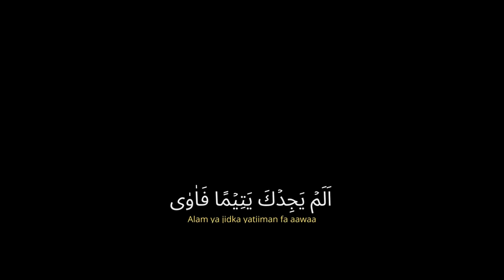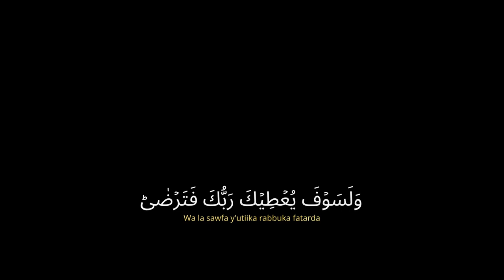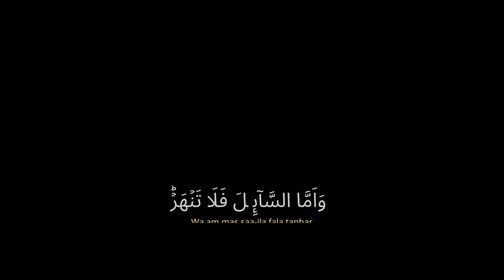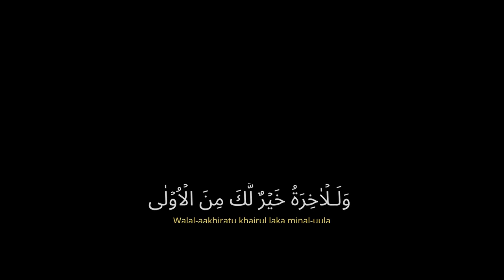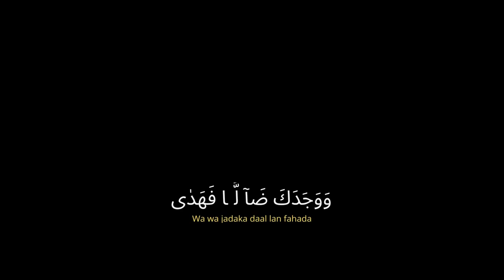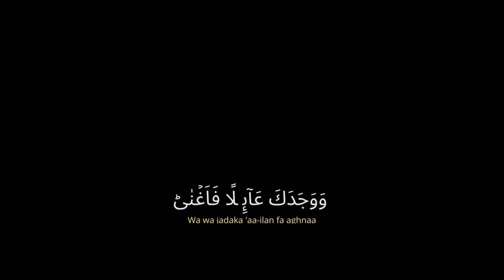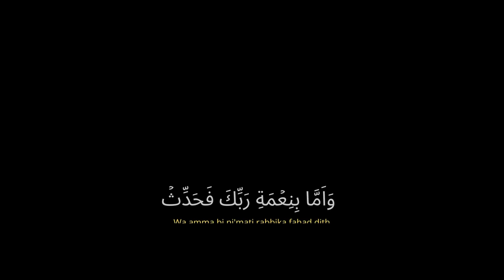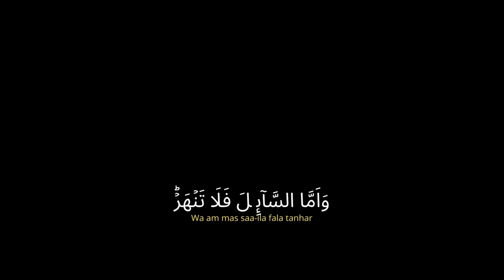One Hour Dzikr Quran Surat AD DHUHA, free copyright black screen